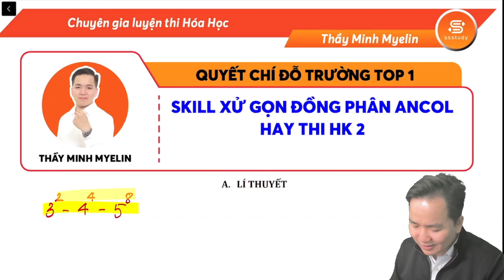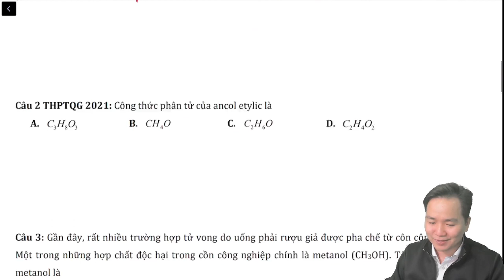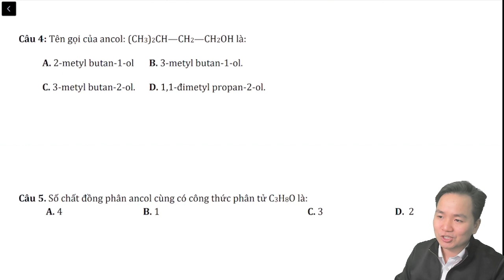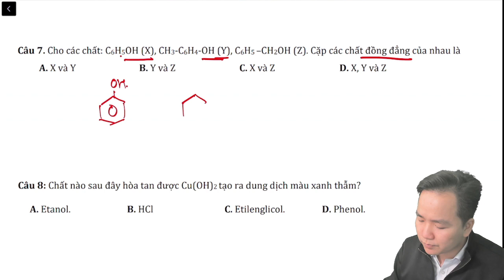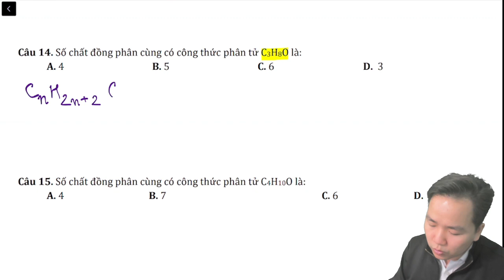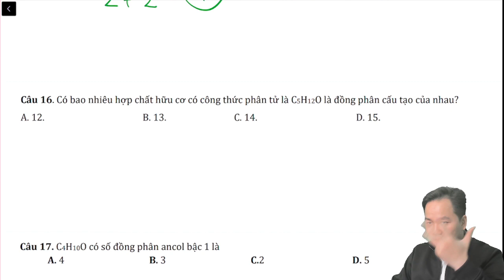[ HÓA 11] SKILL XÁC ĐỊNH ĐỒNG PHÂN ANCOL SIÊU TỐC